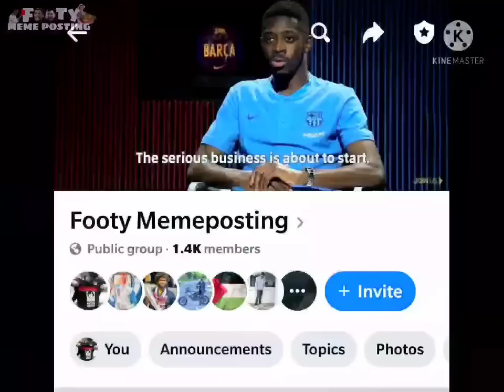French National team parody song😂